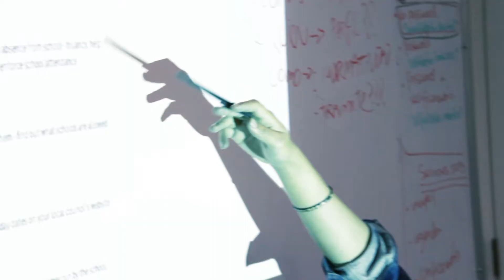¿Cómo funciona Medellín Ciudad Inteligente?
Una ciudad inteligente se construye desde adentro. Generación de contenidos, creación de redes de aprendizaje por medio de la apropiación de los ciudadanos con el mundo digital, creación de estrategias en pro de la ciudadanía y divulgación de las acciones del programa, son las bases de Medellín Ciudad Inteligente para asumir el cambio.